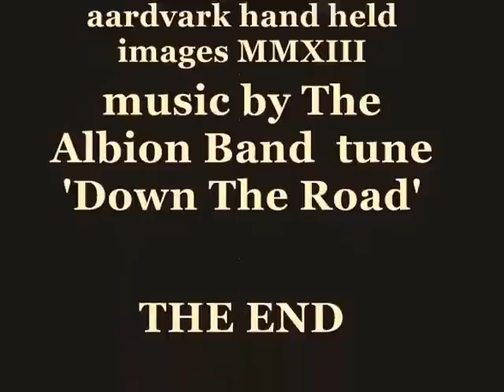SVR Steam Gala 21 September 2013 - Kidderminster Town Station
The Severn Valley Autumn Gala videos on my little Sony Bloggie at Kidderminbster SVR Station. The clip starts with a glimpse of Great Western Railway tank engine 5643 and after a toot on the whistle cuts to steam era London North Eastern Railway beautiful teak coaches built between 1922 and 1943. On the front of that train is 'Cheltenham'  a 4-4-0 express passenger locomotive built 1934 and on loan to SVR from the National Railway Museum, although this loco is now residing with another steam preservation group at the Mid Hants Railway in Hampshire, southern England. We see an 08 class shunter run in on the front of Great Western brown and cream rolling stock later retrieved by that little marshalling yard workhorse. Finally there is some footage of SVR based Battle of Britain Pacific class ' Sir Keith Park' named after a Kiwi air ace from World War One, a loco which also originated on the Southern Railway before the nationalisation of British Railways in 1948.